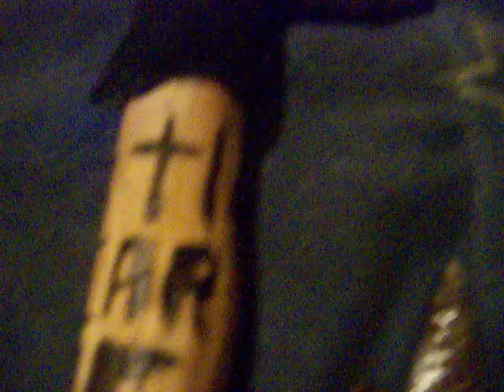My knife and sword collection